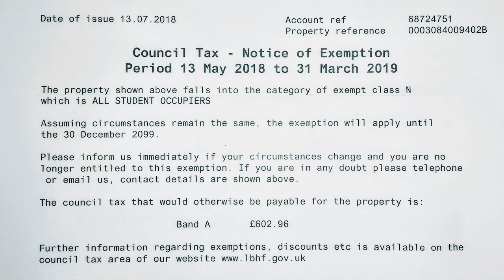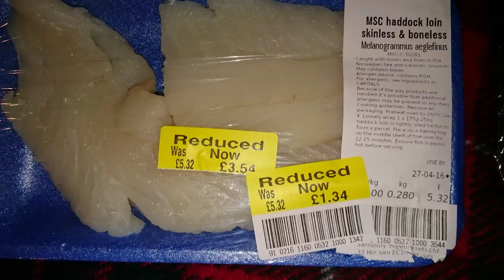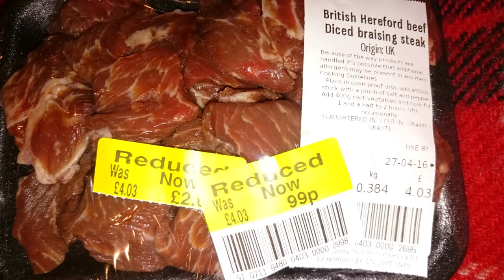275. АНГЛИЯ: Как я снимала студию в Кенсингтоне - дорогущем районе Лондона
275. АНГЛИЯ: Как я снимала студию в Кенсингтоне - дорогущем районе Лондона

В 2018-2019 годах я училась на курсе MBA в одном из лондонских университетов. Жильё мне пришлось снять в Кенсингтоне - одном из самых дорогих районов города, так как мой университет находился в западном Лондоне. О том, как я снимала студию, с какими трудностями столкнулась, смотрите в этом видео.